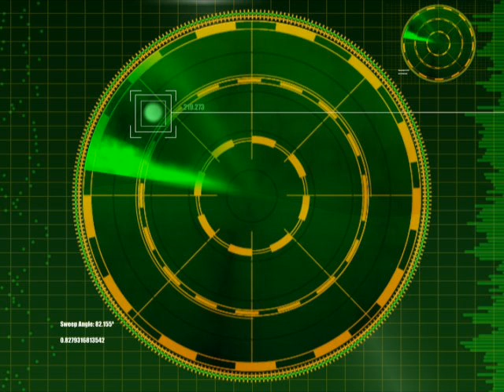The Smallest Astronaut by the Royal Guardsmen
Back in 1969, while our brave astronauts were heading to the moon, the radio was playing a song by the Royal Guardsmen called The Smallest Astronaut. It was another Snoopy song they were famous for. For some reason, this seems to be the forgotten Snoopy song. Though Snoopy is not mentioned in the song, it's obvious when they mention of the Barron. But another example of how the country was united with the world as we cheered on these brave men.